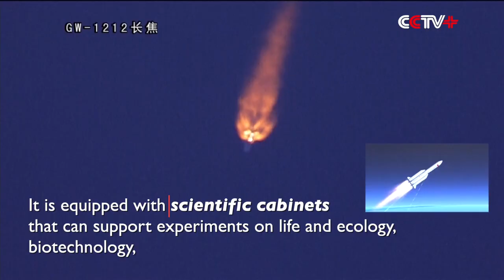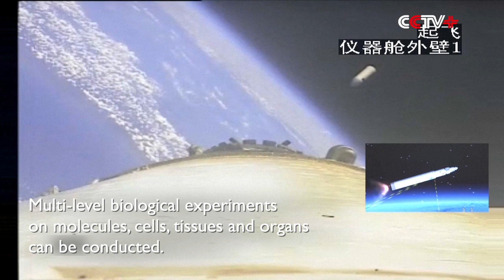China Launches First Lab Module of Space Station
China on Sunday launched Wentian, the first lab module of its space station, atop the giant Long March-5B Y3 carrier rocket from the Wenchang Spacecraft Launch Site on the coast of the southern island province of Hainan, according to the China Manned Space Agency.